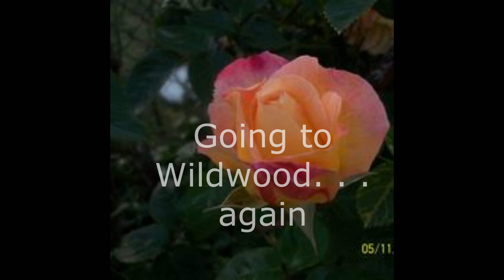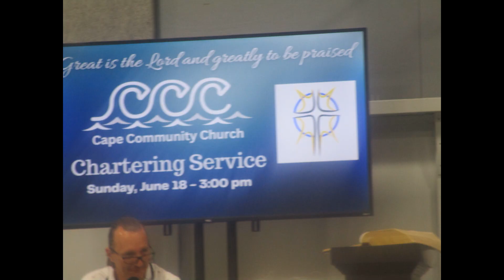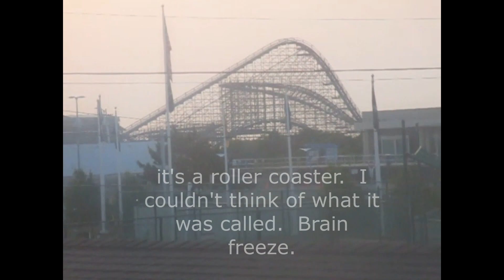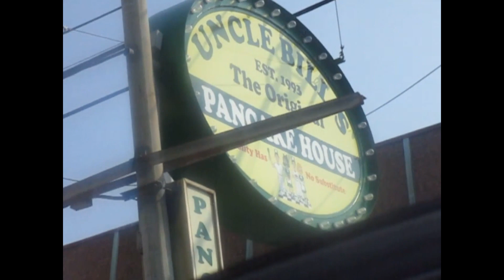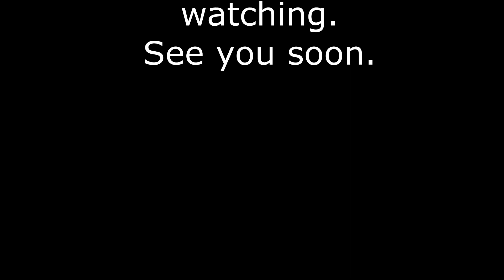Going to Wildwood... Again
We are taking our second trip to Wildwood this summer.  Same hotel, different room.  We went down for the Chartering Service of a new church in our denomination.  I've never been to one before and it was very inte9resting.  Hope you enjoy this week's video.